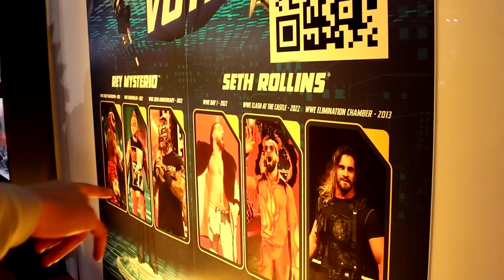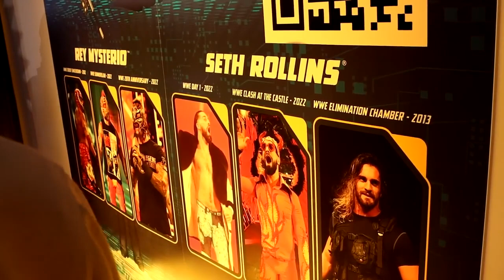I MET BRETTO LIVE! WWE WRESTLEMANIA 39!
MDT My Damn Toys and BrettO Live collab for a walkthrough of the WWE Mattel Setup in the WrestleMania 39 Superstore for NEW WWE action figure reveals for 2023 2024! NEW WWE ultimate edition figures NEW WWE elite action figures and more!